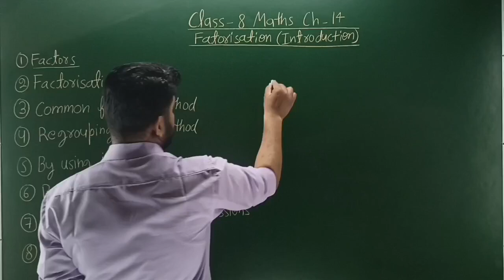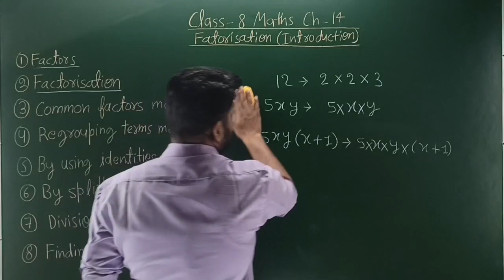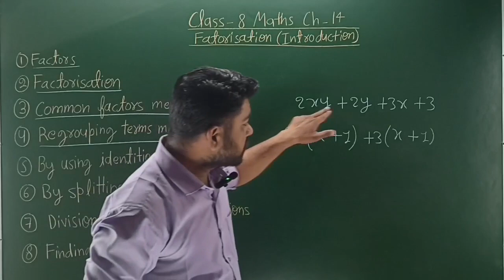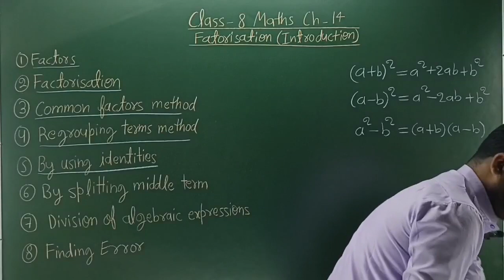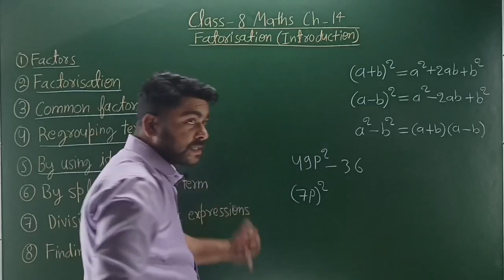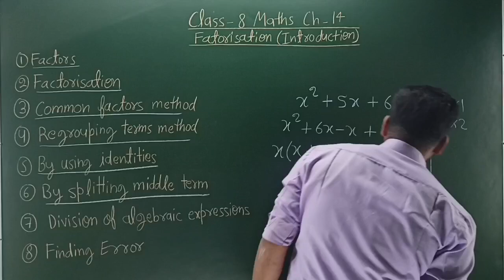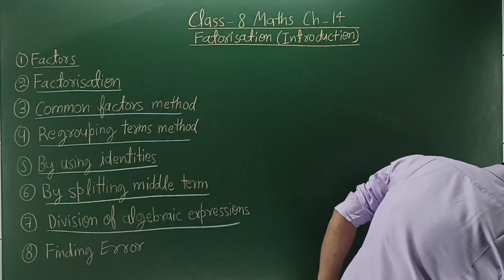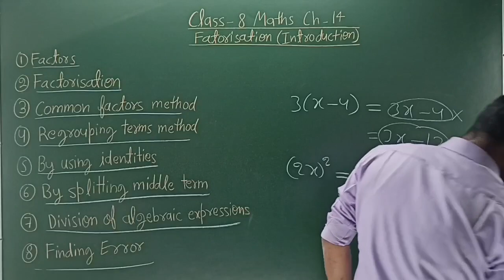Class 8 Maths | Chapter 14 | Factorisation | Introduction | Ankit Sir NCERT